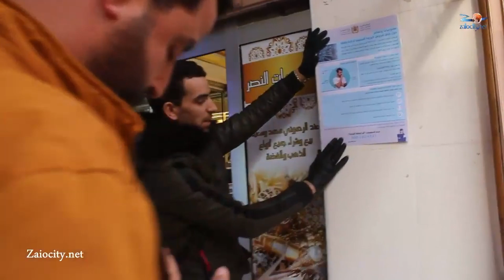ردو البال.. الغرامة والسجن ينتظران من لا يرتدي الكمامة